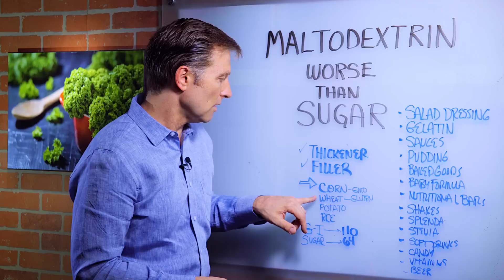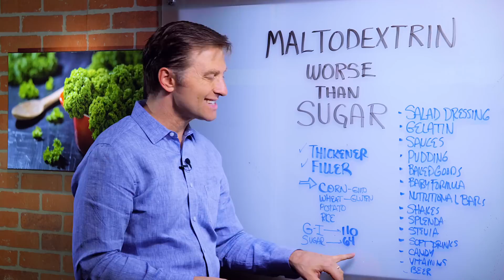What is Maltodextrin – One of the Worst Hidden Sugars – Dr. Berg on Maltodextrin Dangers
Maltodextrin is worse than sugar! Check this out.

Timestamps
0:00 The truth about maltodextrin
0:42 What is maltodextrin
0:57 The dangers of maltodextrin

Today we’re going to talk about maltodextrin. Maltodextrin is hidden in so many foods, and it’s basically worse than sugar.

Typical foods that have maltodextrin:
 • Salad dressings
 • Gelatin
 • Sauces
 • Pudding
 • Baked goods
 • Baby formula
 • Nutritional bars
 • Diet shakes and protein shakes
 • Splenda
 • Stevia
 • Soft drinks
 • Candy
 • Vitamins
 • Beer

Maltodextrin is basically used as a thickener and a cheap filler. It gives things a better texture. Maltodextrin is made from GMO corn, wheat (which has gluten), potato, or rice.

The glycemic index of maltodextrin is 110. This means it will severely affect your blood sugars. The glycemic index of table sugar is only 64.

I hope this helps you better understand why you should avoid maltodextrin.